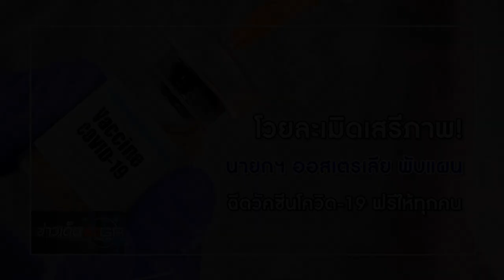โวยละเมิดเสรีภาพ! นายกฯ ออสเตรเลีย พับแผนฉีดวัคซีนโควิด-19 ฟรีให้ทุกคน